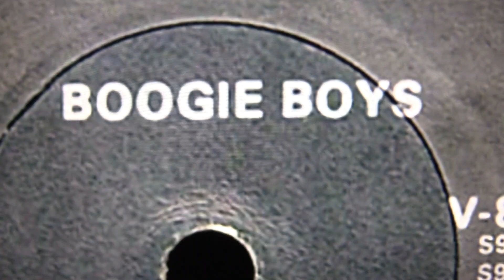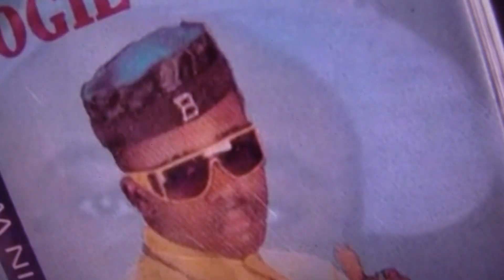Curtis Sherrod's Top 3 Flashbacks! Boogie Boys: Rome JD!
On this episode of Top 3 we Flashback to the time we celebrated Rome JD of the Boogie Boys Birthday Party. Uncle Ralph was hosting and he was able to motivate a memorable rendition of the 1980's hit Hip Hop record "A Fly Girl" from Rome JD! "C L A S S I C"